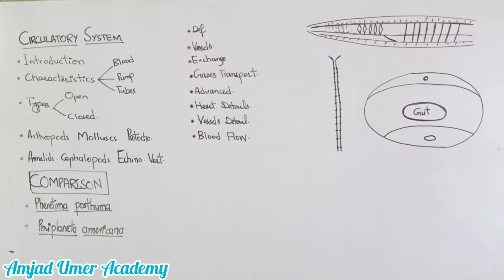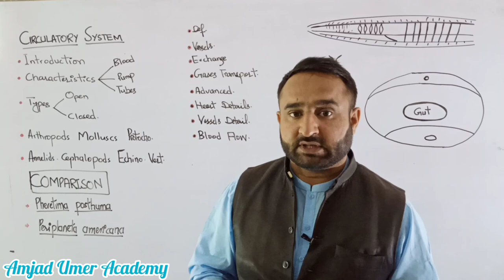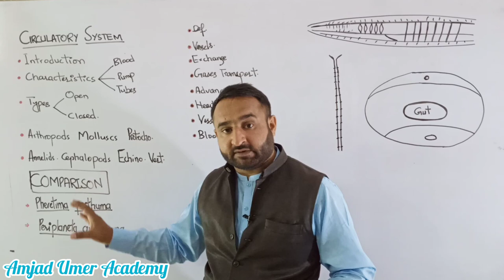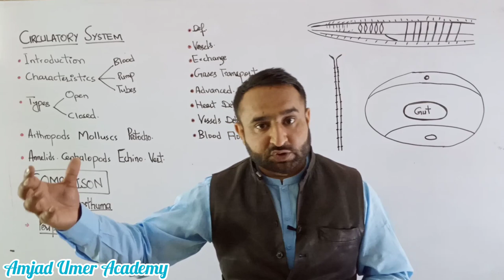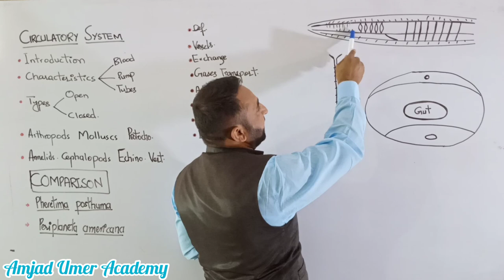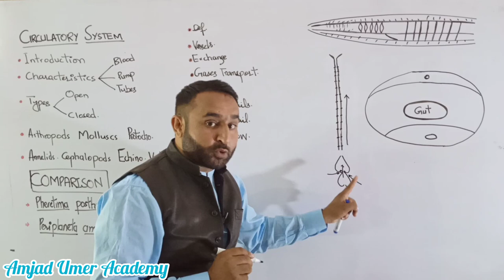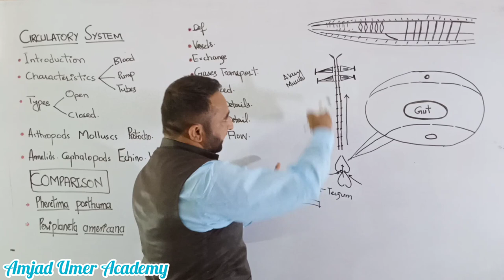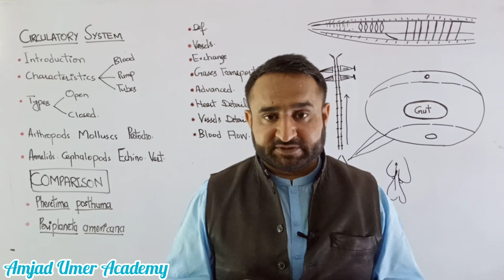Circulatory System | Comparison between Open and Closed Circulatory System | Earthworm and Cockroach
In this video lecture highly important topic from chapter 14 Transport The Circulatory System FSC Part 1 Biology is discussed.

Following topics and terms are discussed in detail in this lecture.
i. Blood circulatory system
ii. Blood vascular system
iii. Characteristics of blood vascular system
iv. Open circulatory system
v. Closed circulatory system
vi. Circulatory system of earthworm
vi. Circulatory system of cockroach